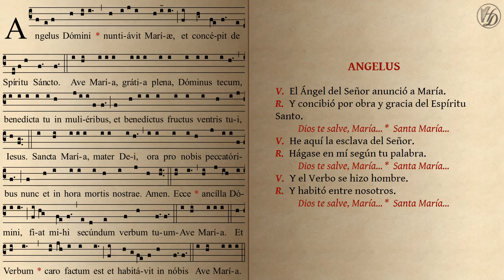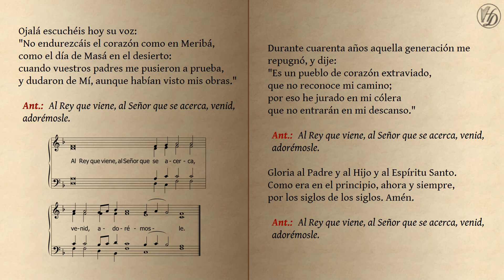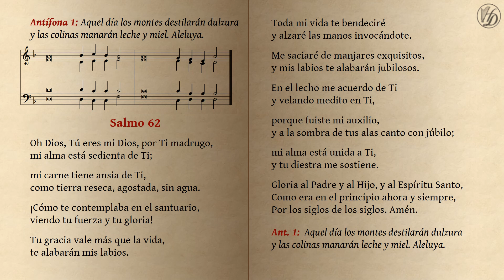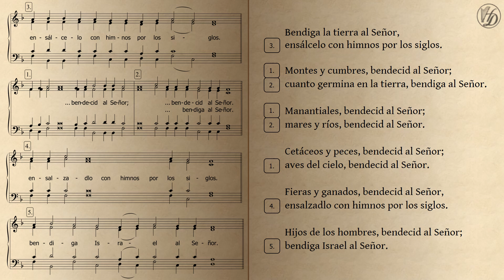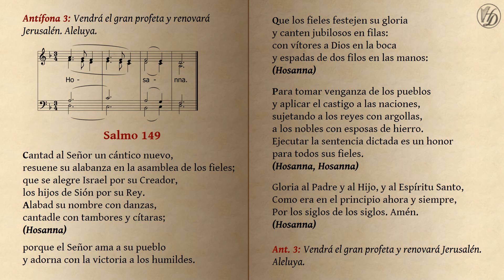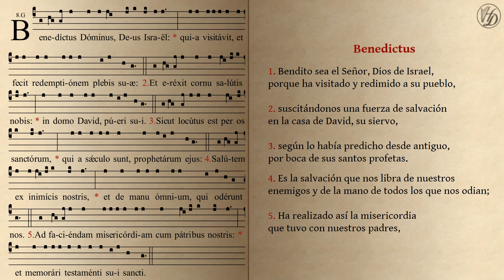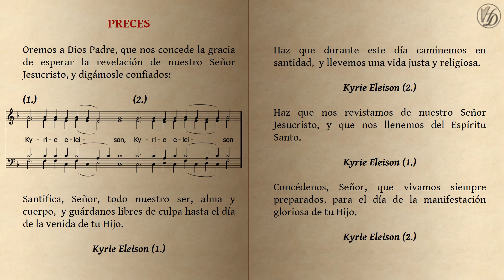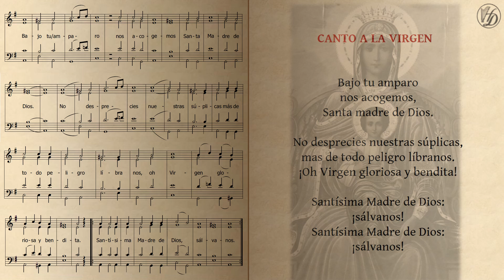LAUDES Domingo I de Adviento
00:00 Campanas y Aclamación
00:38 Angelus
04:00 Apertura e invitatorio
08:06 Himno
09:50 Salmodia
21:11 Lectura y responsorio
22:31 Benedictus
26:43 Preces
28:12 Padre nuestro y oración conclusiva
30:34 Canto a la Virgen (Bajo tu amparo)
32:03 Campanas conclusivas